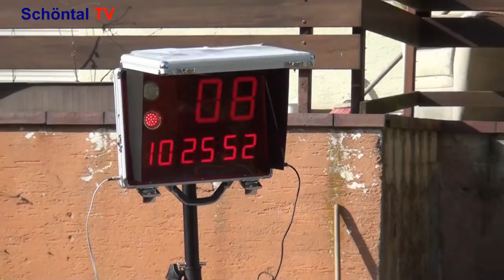4. ADAC-Rallye Käthchen Classic Oberkessach und Schloß Aschhausen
Film vom Start ADAC-Rallye Käthchen Classic  in Oberkessach und Pause in Schöntal-Aschhausen im dortigen Schloß.